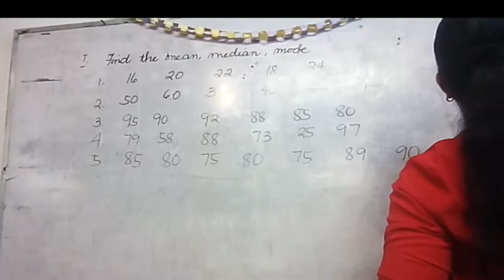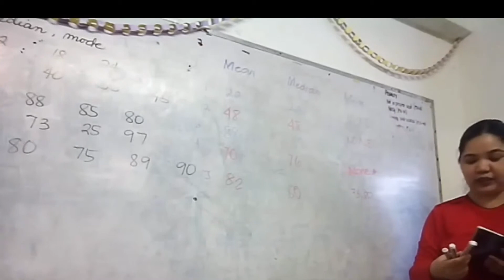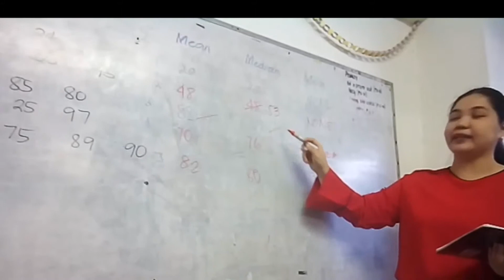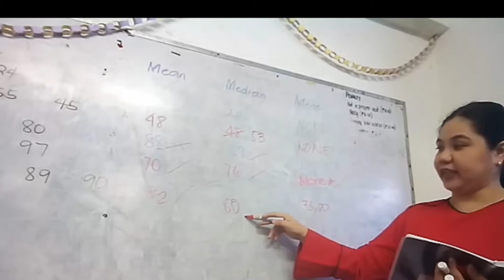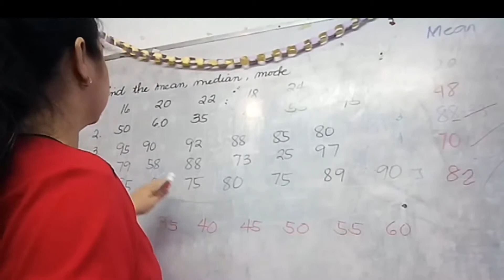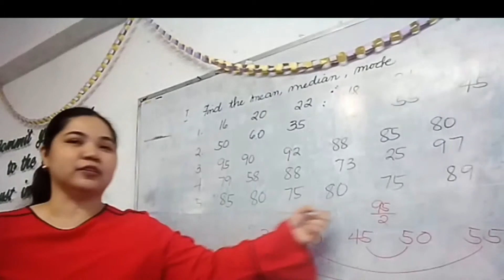Mean Median Mode of Ungrouped Data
Having a seatwork on Mean, Median Mode of Ungrouped Data with Grade 8 Students, March 2019